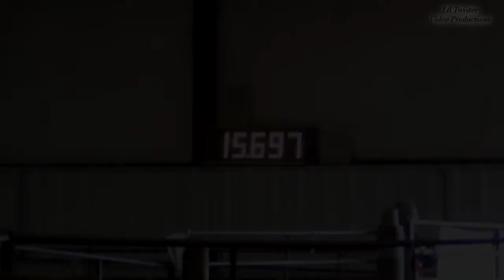Natalie Leske & TM Frosted Sunfire - NRF Futurity at Arrowhead Arena - May 11, 2013